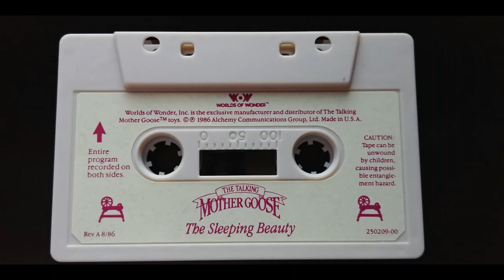Worlds Of Wonder-The Talking Mother Goose: The Sleeping Beauty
This is a recording I made of the Worlds of Wonder: The Talking Mother Goose: The Sleeping Beauty. I did not find this uploaded or even available anywhere else as an MP3 on YouTube or beyond.

The intention is simply to share this with those who have nostalgia surrounding The Talking Mother Goose.

The original copy of this was recorded on cassette in 1986.

To my knowledge, Worlds of Wonder, who own The Talking Mother Goose, has been defunct since 1990 and no other company has taken on the original Talking Mother Goose.

I am not the owner or creator of the Worlds of Wonder: The Talking Mother Goose OR The Sleeping Beauty. This recording is intended only to preserve the recording for nostalgia and not for monetary gain of any kind.